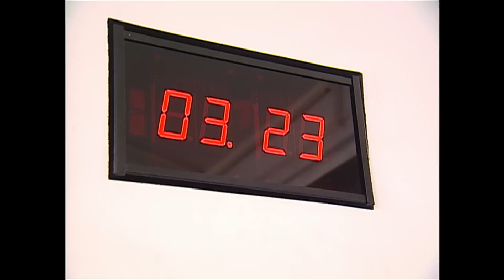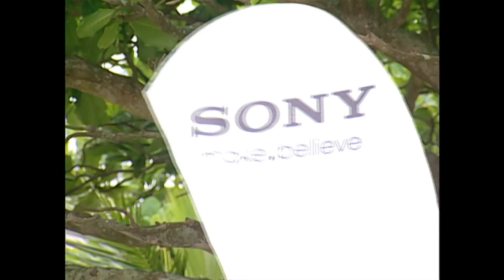SONY - DESAFIO 14 HORAS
Ação da Sony Vaio realizada na Barraca do Pepê, Rio de Janeiro, para promover o Sony Vaio Série S com bateria extra que dura 14 horas. Ganhou um laptop aquele que fez embaixadinhas por mais tempo. Também teve demonstrações de futebol freestyle.

Edição: Renato Macedo
Produção: Bandsports